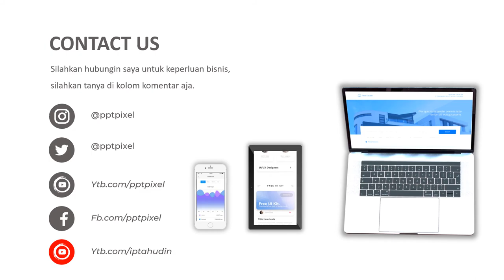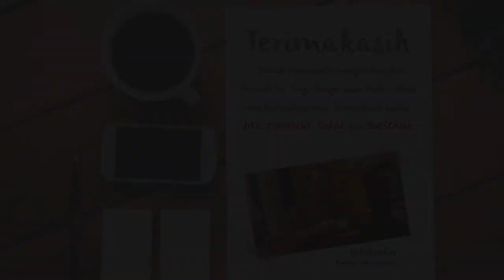VIDEO PROMOSI, IKLAN PENJUALAN BAJU, PAKAIAN WANITA, MODEL TERBARU, FASHION 2021, NEW NORMAL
Jasa Video Iklan Video promosi, iklan penjualan baju, pakaian wanita, model terbaru, fashion 2021, new normal

           KUMPULAN CONTOH VIDEO KAMI
2. CONTOH VIDEO FASHION SHOW
5. CONTOH VIDEO PERSONAL BRANDING
7. CONTOH VIDEO COMPANY PROFILE
8. CONTOH VIDEO PROMOSI MASAKAN
9. CONTOH VIDEO IKLAN KENDARAAN
10. CONTOH VIDEO UCAPAN, UNDANGAN

By : Iptahudin
m.me/iptah